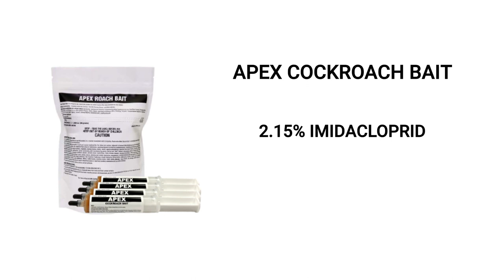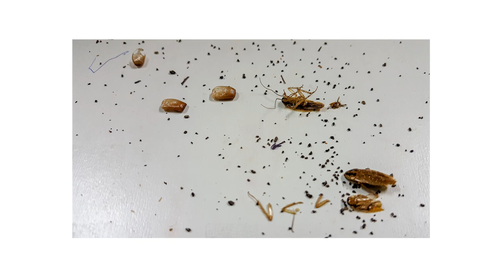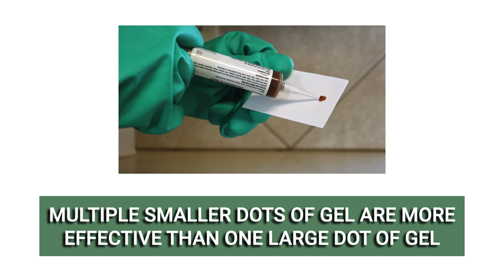How to Use Apex Cockroach Gel Bait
In this video, we will review what Apex is and how to apply it to eliminate cockroach infestations in and outside your home.

Introduction 0:00
Tools Needed: 0:54
How to Use: 1:03
Where to Use: 2:43
When to Use: 3:18
Safety: 3:38

Cockroaches are among the worst pests a homeowner can deal with, but you can get control of any infestation with Apex Cockroach Gel Bait. Apex is a 2.15% Imidacloprid bait product used to eliminate cockroaches in commercial, industrial, and residential areas. This product is labeled to gain control of roaches like the American cockroach, German cockroach, Oriental cockroach, and Smokybrown cockroach, as well as other species.

Apply near roach harborages or where else you may have observed cockroach activity. Possible placements include under baseboards, under sinks, countertops, cabinets, and where pipes penetrate the wall. To avoid stains and for easy cleanup, we recommend you apply drops of the bait gel onto index cards. Baited cards can be used to treat tight spaces like underneath appliances where cockroaches may harbor.

Apex Cockroach Gel Bait can be used as often as needed when roaches or cockroach activity has been spotted. Since this product contains attractants, it is most effective to treat active infestations and should not be used for preventive control. Apex bait placements are effective until they dry, and it is recommended to check your placements every 2 weeks to replenish or to be cleaned if dry.

Solutions is a small family-owned business, and we rely on referrals from customers like you. So if you liked this how-to guide and when the products work for you, please share and tell your friends and family about us.